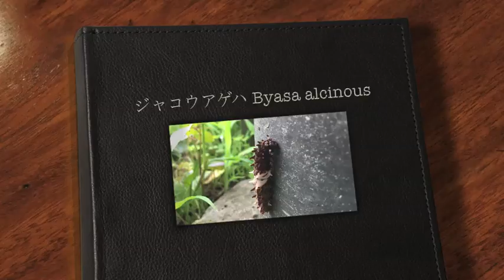ジャコウアゲハ Byasa alcinous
In folklore of Japan the pupa of Byasa alcinous is said to be reincarnation of beautiful servant Okiku -お菊- ,who has taken an innocent death. Because the pupa resembles the figure of a person who is bound with a rope.